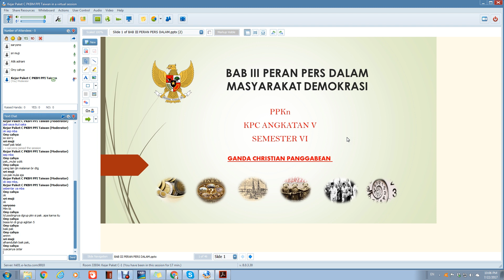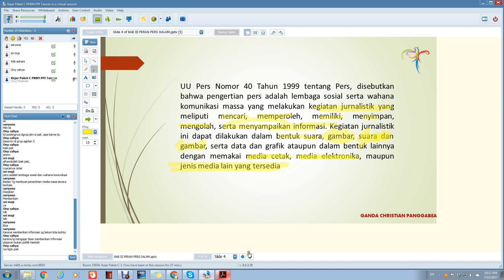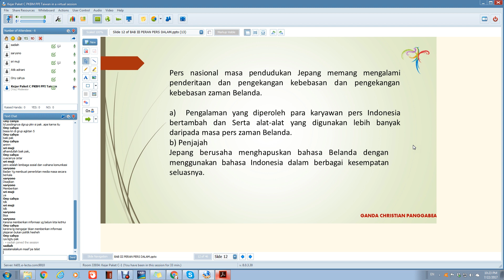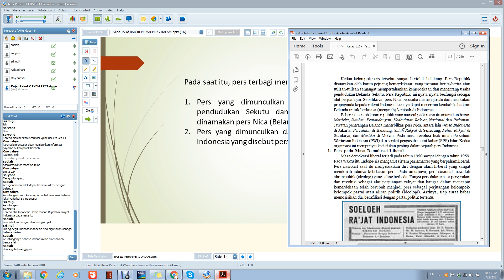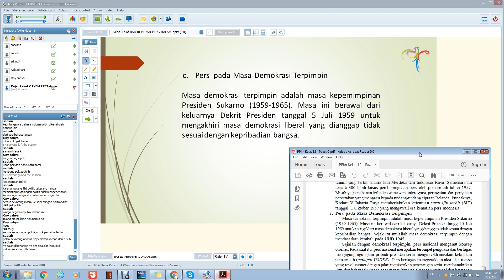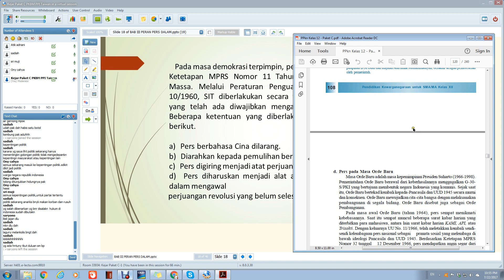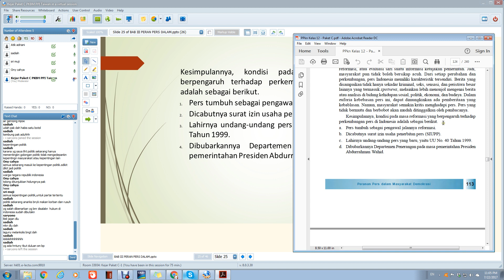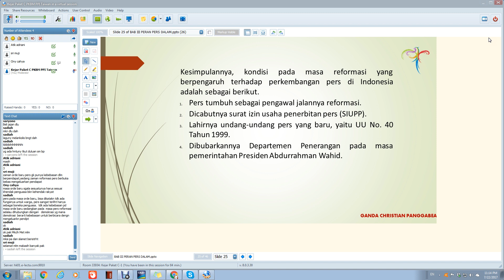BAB I SAMBUNGAN PERTEMUAN KE 2 PPKN ANGKATAN 5 SEMESTER 6